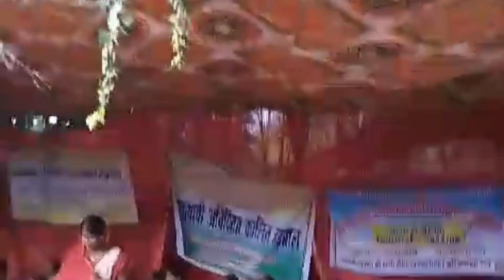आंगनबाड़ियों ने दिखा दी अपनी एकता की पावर। आंगनबाड़ियों का जोश देखकर विधानसभा भी कांपने लगेगाhadtal